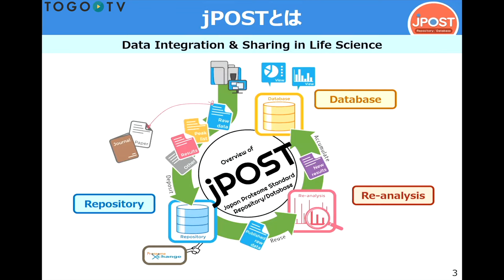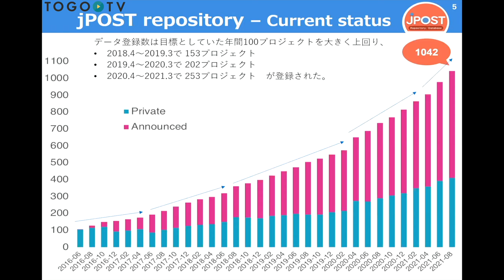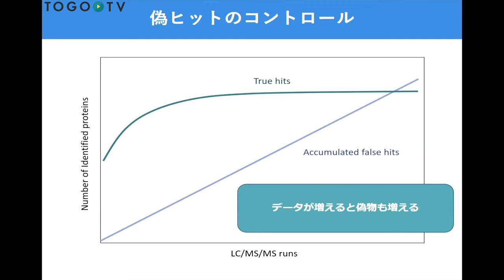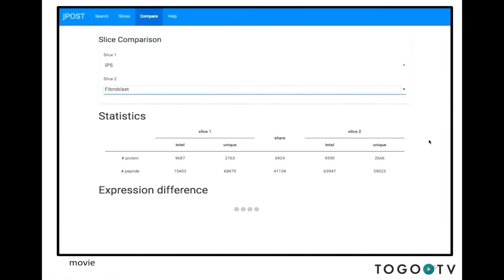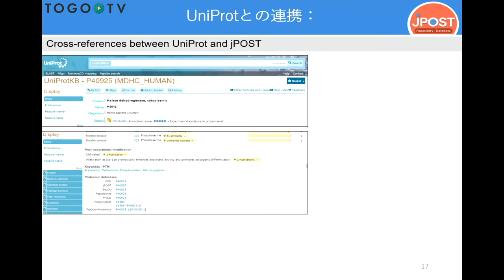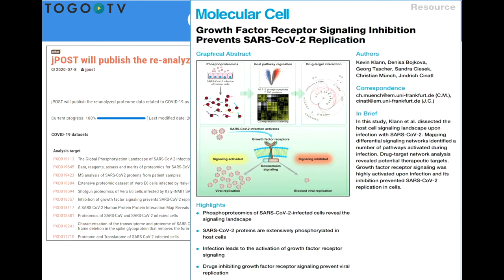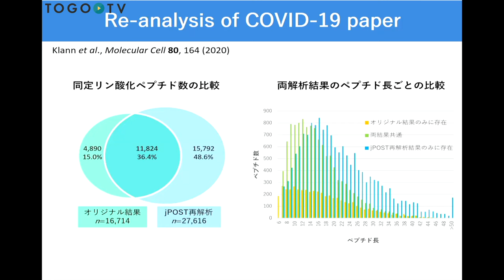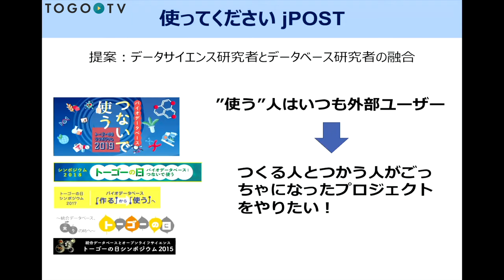プロテオームデータベースjPOSTの挑戦 @ MBSJ2021 フォーラム 生命科学のデータベース活用法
本日の統合TVは、2021年12月1-3日に開催された第44回日本分子生物学会年会のフォーラム「生命科学のデータベース活用法」から、 京都大学大学院薬学研究科 石濱 泰 氏 による「プロテオームデータベースjPOSTの挑戦」をお送りします。